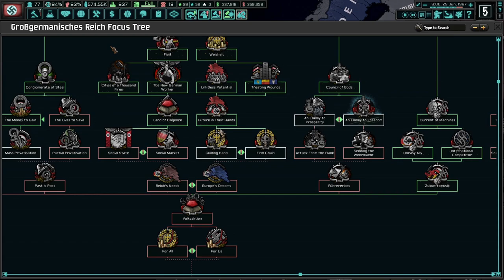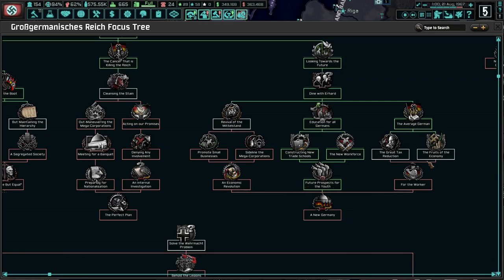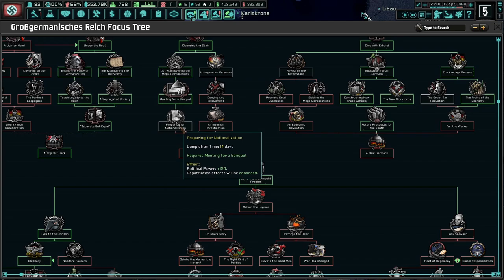Führer Speer Demands Balance! Hearts of Iron 4 - TNO: Last Days Of Europe, Speer (Centrist) #1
Daddy Adolf isn't feeling super well and has appointed Albert Speer as his successor. Only time will tell what will happen when Adolf will pass...but we will be ready! Speer's got big dreams of balanced reforms, and we will see them through!